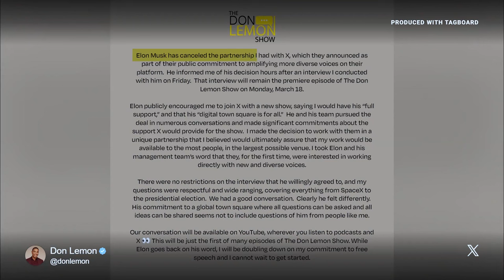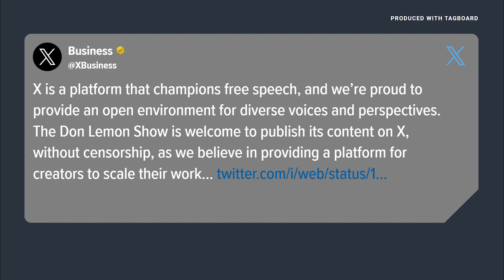Elon Musk abruptly cancels 'The Don Lemon Show' on X after he sits for the program's first interview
Elon Musk abruptly canceled “The Don Lemon Show" on his social media network X after the former CNN anchor recorded an interview with the billionaire.